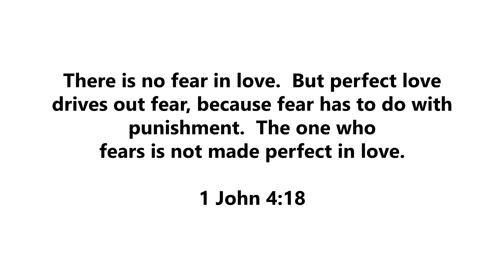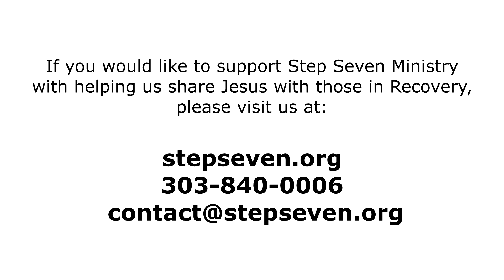Our Greatest Need!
There is no fear in love.  But perfect love drives out fear, because fear
has to do with punishment.  The one who fears is not made perfect in love.
1 John 4:18